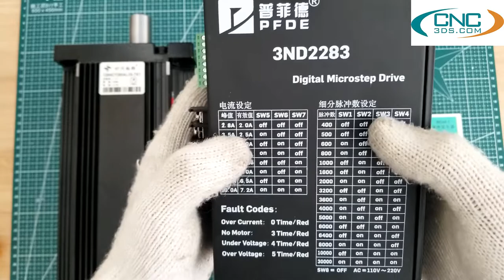Hướng dẫn sử dụng Driver động cơ bước 3 pha 3ND2283 - CNC3DS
Driver điều khiển động cơ bước 3 pha 3ND2283-600
Loại động cơ bước phù hợp : Động cơ bước 3 pha
Điện áp vào : 110VAC - 220VAC
Chế độ điều khiển : Pul/dir
Xung điều khiển : 5v-24v
- Địa chỉ : Lô B1 đường Bùi Quang Dũng , P tiền phong, Tp Thái Bình

Linh Kiện CNC và máy CNC mini